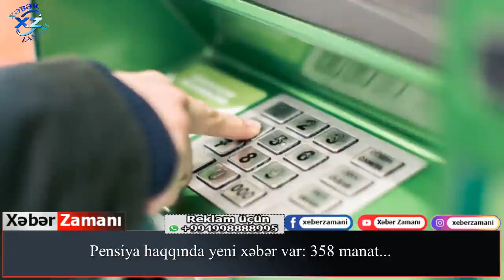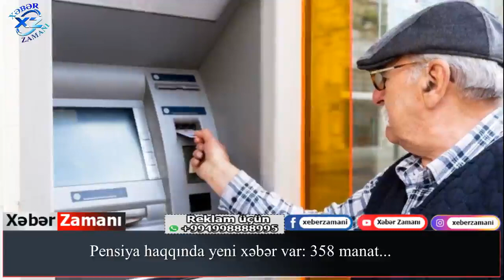Pensiya haqqında yeni xəbər var: 358 manat...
Pensiya alanlara ŞAD XƏBƏR: Bu tarixdən yenidən artırılacaq – Deputat Açıqladı
Reklam və Əməkdaşlıq üçün əlaqə nömrəsi: